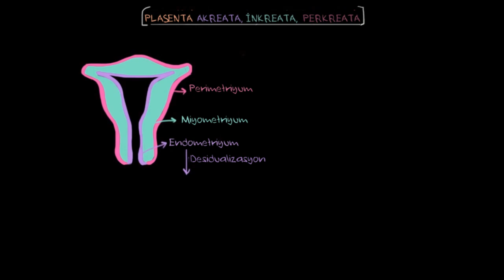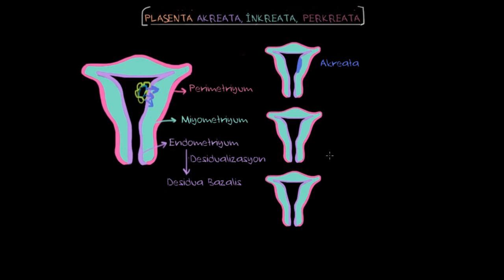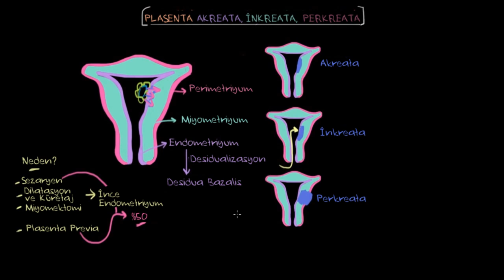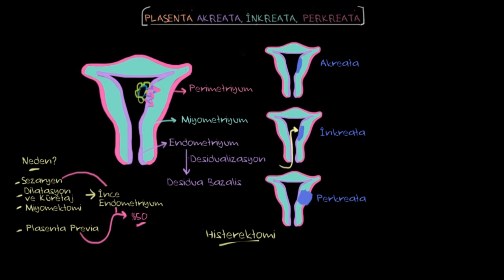Plasenta Akreata (Fen Bilimleri) (Sağlık ve Tıp)